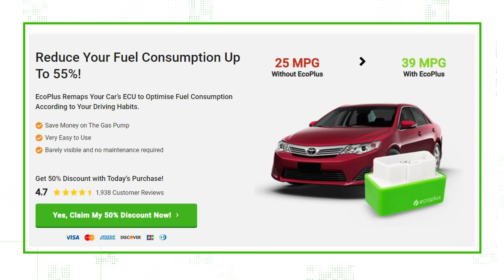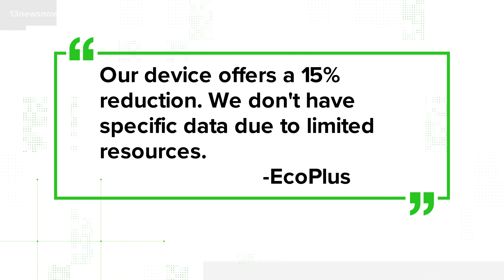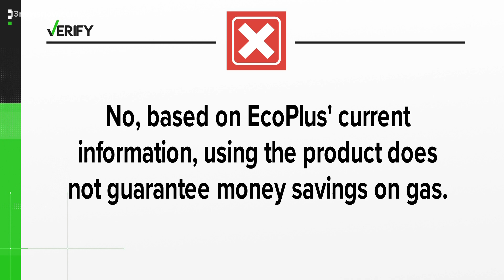VERIFY: Does 'Eco Plus' guarantee saving money on gas?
Right now, gas prices across the country are, on average, are more than a dollar higher than what they were a month ago, according to AAA. Consumers are looking for ways to save on fuel, and some are wondering about the product, Eco Plus, which is advertised online as a way to save on fuel consumption. Doug, a Verify viewer, sent us a link to an article about Eco Plus that claimed it saves a significant amount of money on gas. He wanted to know if that was true.